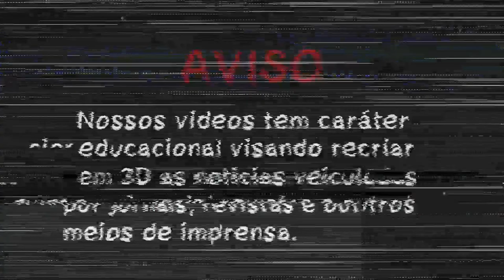ASSIM FOI A M0RTE TERR1VEL DE KOBE BRYANT 😳 ELE FOI QUEIMAD0 V1V0 !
Kobe Bryant foi um dos maiores nomes do basquete mundial e referência dentro e fora das quadras marcou o esporte de toda uma geração. Fez fama no mundo inteiro por seu talento incrivel com as mãos e uma bola de basquete.

Kobe Bean Bryant foi um jogador profissional de basquetebol estadunidense. Jogou toda sua carreira como ala-armador no Los Angeles Lakers da National Basketball Association.

E foi uma das noticias mais tristes que mundo recebeu o dia em que ele partiu.